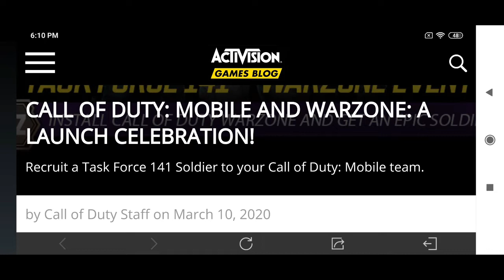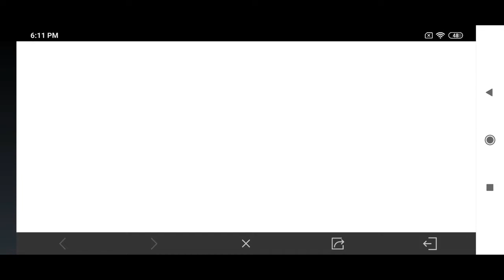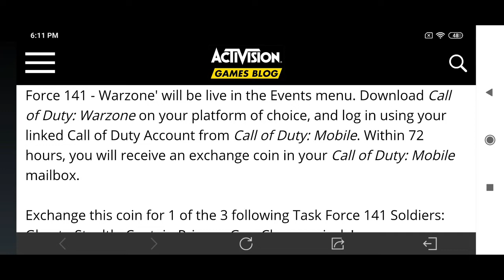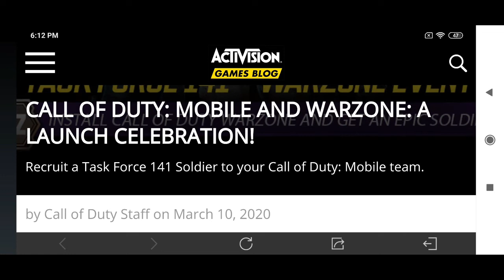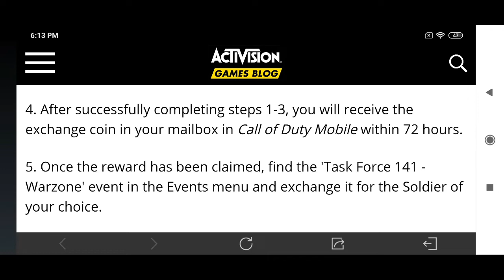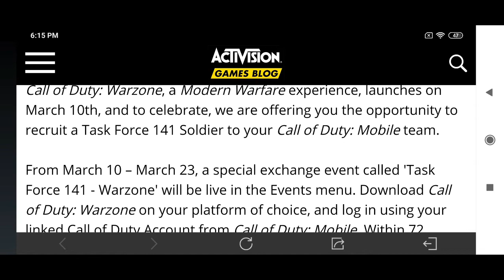How to Get Epic Legendary Soldier in Call of Duty Mobile Tips and Tricks | Gaming Ghost | Tamil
🔥 NEW SEASON 4 BATTLE PASS

🔥 NEW GUN SKINS

🔥NEW CHARACTERS

🔥NEW MAP

🔥NEW EVENTS

CODM USER NAME : Headshot_MK
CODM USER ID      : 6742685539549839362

Call of Duty®: Mobile is now Live and testing exclusively in Canada, Australia, and Peru with additional territories to come in the future.

The foundation of Call of Duty®: Mobile is heart-pumping head-to-head multiplayer. In Call of Duty®: Mobile you will play several classic maps and modes from across Call of Duty® franchises, including Call of Duty®: Black Ops and the original Modern Warfare® series. Multiplayer is just the start.

PLAY BATTLE ROYALE THE CALL OF DUTY WAY
Play Battle Royale mode; a unique take on the genre from within the Call of Duty universe, specifically built and tailored for Call of Duty: Mobile. Visit and fight across elements and map locations from across the franchise in an intense and epic fight for survival! Join up as 100 rivals fight for survival supremacy, with Solo, Duo, or Quad team modes. Drive and pilot a variety of vehicles, including ATVs, helicopters, 4x4s, and tactical water rafts, allowing for faster traversing and battles across land, sea, and air! Before you drop in, don’t forget to tailor your Operator class before each battle; with an actionable gear item unique to each class.

As you play Call of Duty®: Mobile you will earn and unlock various iconic characters, weapons, outfits, scorestreaks, and pieces of gear from the Call of Duty® universe that can be used to customize your loadouts.

COMPETITIVE RANKED PLAY AND CLANS
Use your skills to rise to the top in competitive Ranked Mode, or win Clan in-game prizes as you play with friends.